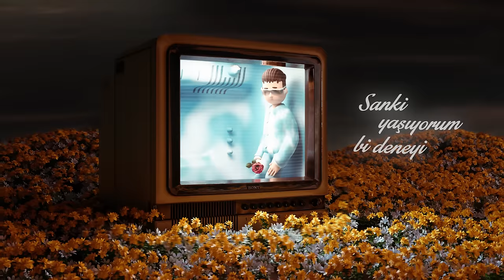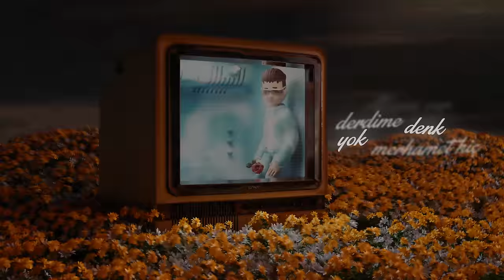Sefo - Tutsak (prod. by Aerro)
Aranje: Aerro
Mix: Aerro & Sefo
Mastering: GKG Mastering
Lyric Video: 1998Arthur & Khadior
Basın & PR: Selma Şentürk